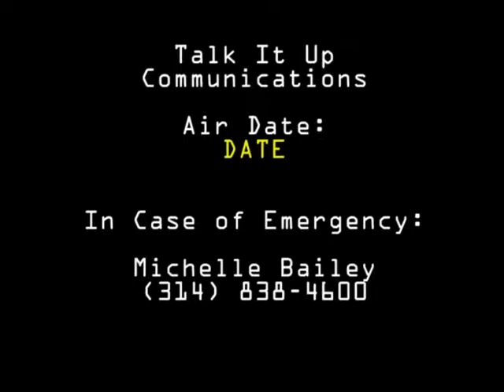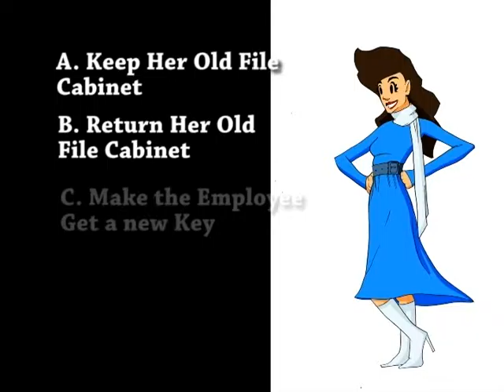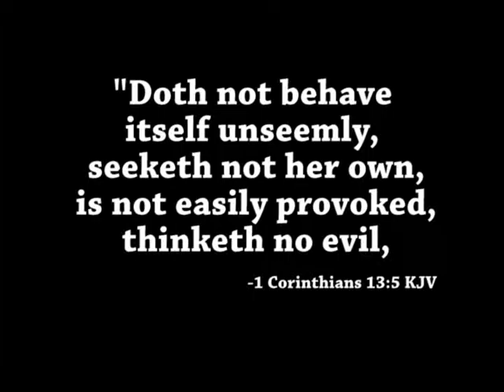1 1 Talk Show 7 20, Title 1 Program 1